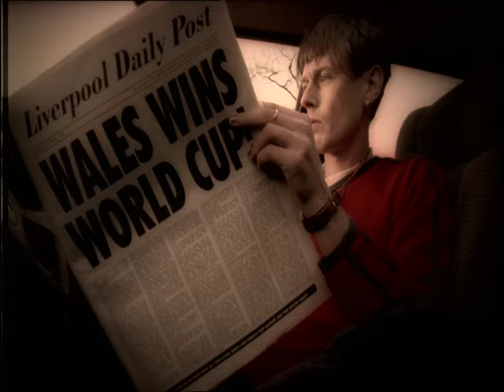Melys - Lemming (Official Music Video)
Phoenix Music International is pleased to present the official music video for 'Lemming' by Melys.

'Lemming' was released in 1998 on Melys' album, 'Rumours and Curses', which is available to stream and download